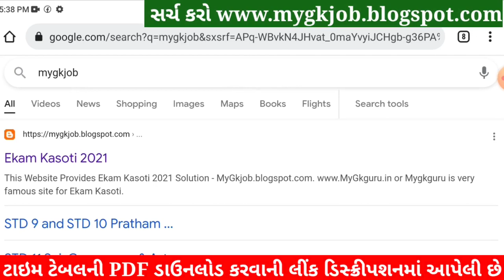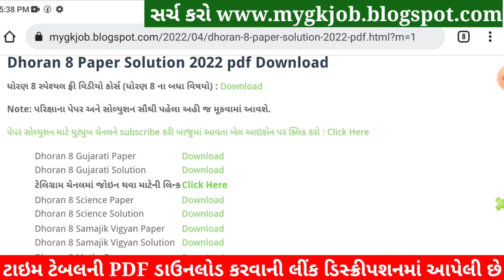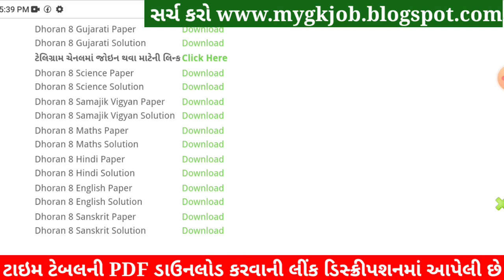STD 8 Samajik Vigyan Paper Solution 2022 April, Dhoran 8 Samajik Vigyan Paper Solution 2022 STD 8 80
Std 8 Varshik Pariksha 2022 Social Science Paper Solution,